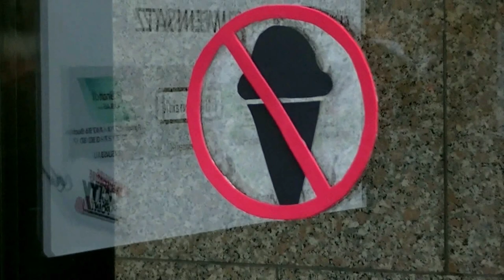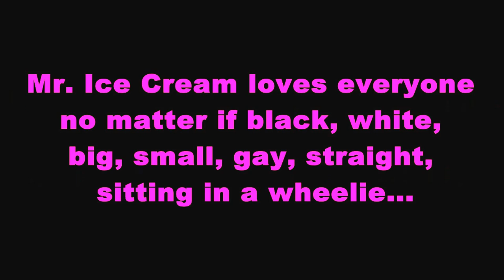the moment mr. ice creams heart broke - movie against discrimination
Mr. Ice Cream is a lovely, bisexual dude because he loves everyone. But he is also a victim of discrimination...This video was made for more tolerance and love in this world.
Mr. Ice Cream stands for love, tolerance, human rights, black live matters, gay rights, rights of refugees and one peaceful world...